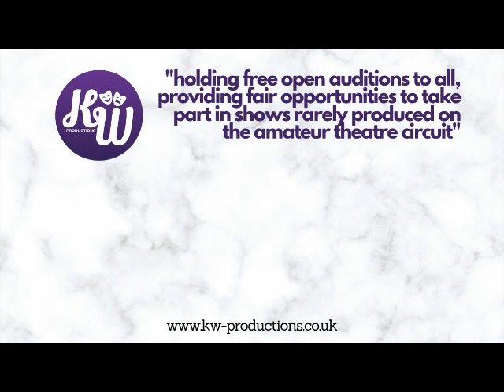Club A Go-Go – A Slice of Saturday Night (2015) – KW Productions (AUDIO ONLY)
A Slice of Saturday Night (16-21 March 2015)
KW Productions – The Little Theatre, Leicester

Direction and Musical Direction by Leigh White
Photography by Sally Evans

Featuring David Lovell as Eric ‘Rubber Legs’ De Vene